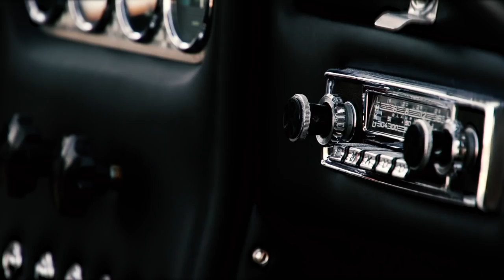Lamborghini Polo Storico 350 GT restored